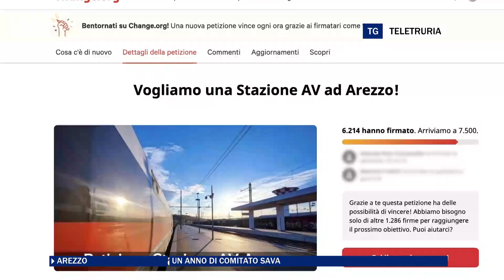Un anno di comitato SAVA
Il comitato aretino per la stazione Alta velocità compie un anno di vita e di attività.